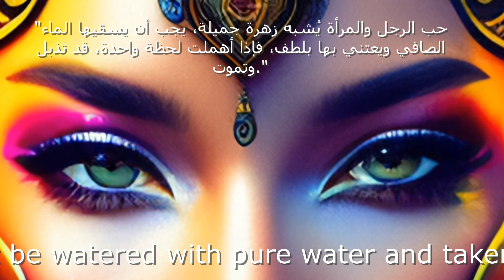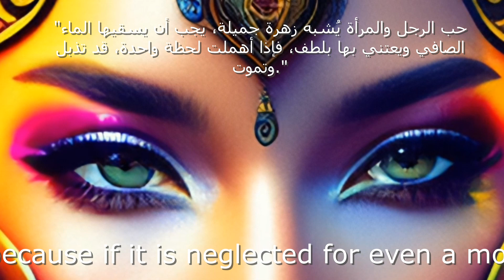AI Art 👽Motivational Quote👽 Arabic Music Oriental Deep Mix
"حب الرجل والمرأة يُشبه زهرة جميلة، يجب أن يسقيها الماء الصافي ويعتني بها بلطف، فإذا أهملت لحظة واحدة، قد تذبل وتموت."
This translates to: "The love between a man and a woman is like a beautiful flower, it must be watered with pure water and taken care of gently, because if it is neglected for even a moment, it may wither and die."